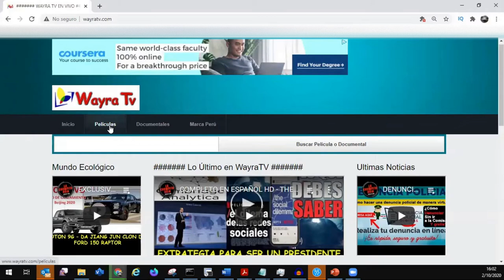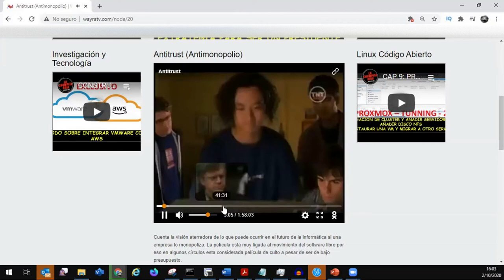CONSPIRACIÓN EN LA RED - ANTITRUST - ANTIMONOPOLIO - HACKERS 3 - PELÍCULA COMPLETA EN HD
Cada Semana WayraTV lanza una película o documental INEDITO, en está ocación es Conspiración en la Red , en otros paises le denominan Antitrust o AntiMonopolio en función al juicio de Bill Gates o Hackers 3 en otros Paises.